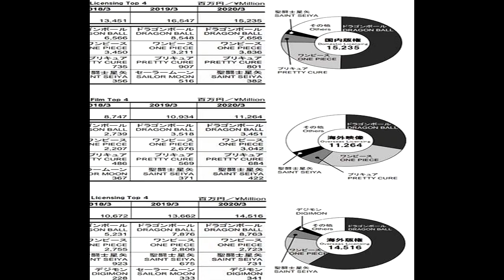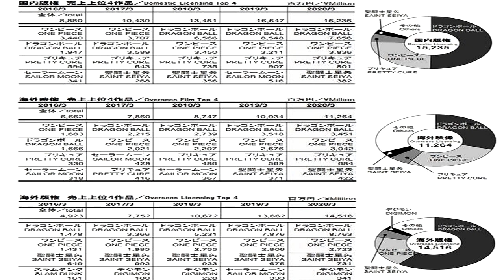Toei-Animation Saint Seiya 2020 Financial Report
A look at hoe Saint Seiya and other Toei properties are doing in the latest fiscal year.